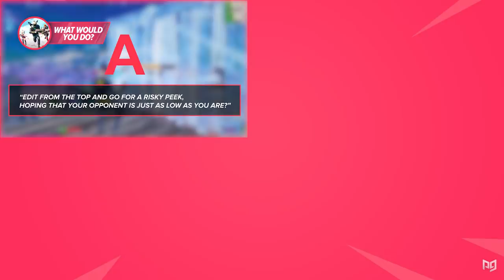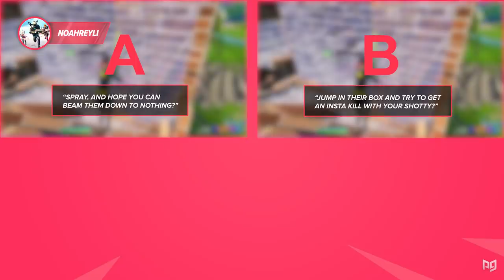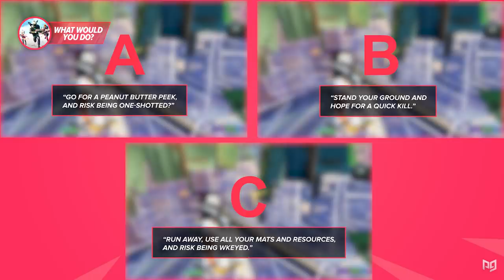NOAHREYLI PRO PLAYER FORTNITE ANALYSIS: What Would You Do? (Learn To Play Like The Pros!)